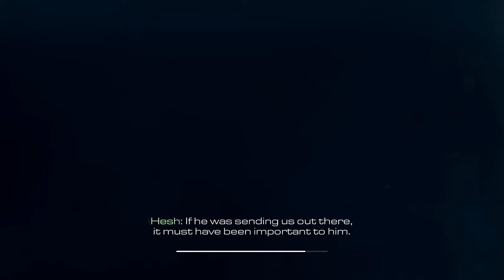Base Profile | Shot with GeForce